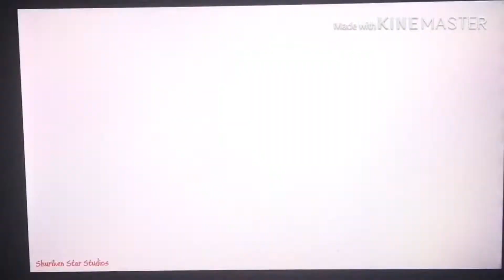MV - Straw-Hat Medley (A Tribute to the 90’s Marvel Animated Universe)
Probably the best AMV I’ve done, and also the longest! Also imma have to try to do The Rugrats Movie (KTLSG style) trailer either tonight or tomorrow.

Shows in order:
Spider-Man TAS (1994)
Fantastic Four TAS (1994)
X-Men TAS (1992)
Iron Man TAS (1994)